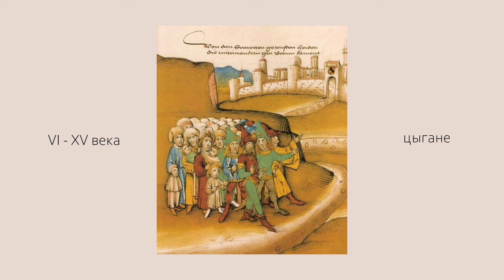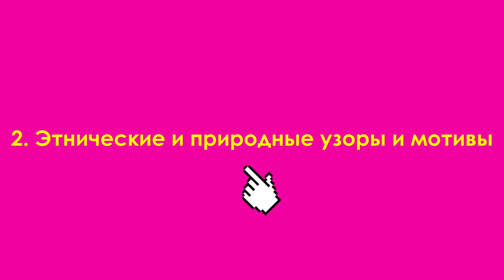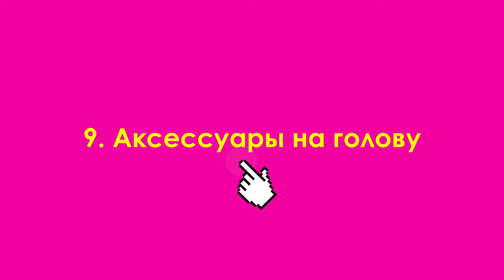СЕКРЕТЫ БОХО СТИЛЯ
Вы просили меня сделать видео о стиле БОХО, и вот, наконец-то, оно готово!
Не только элементы этого стиля, но и само название, БОХО, имеют богатую историю возникновения! Поэтому я посчитала обязательным рассказать вам, кто вообще придумал название стиля, кто были этими первыми людьми, одевавшимися в бохо.
Видео состоит из 2 частей: в первой я как раз рассказываю интересные факты о бохо стиле, а во второй- про 10 ключевых особенностей, присущих именно этому стилю!